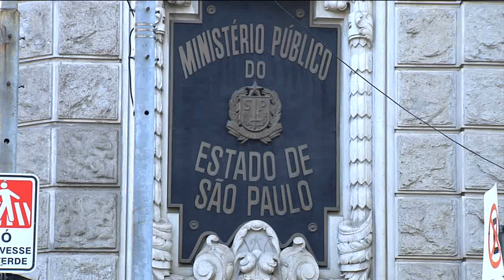Lula vai depor como investigado pela primeira vez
O ministério público de São Paulo intimou o ex-presidente Lula e a mulher dele, Marisa Leticia, para depor sobre o triplex em Guarujá.